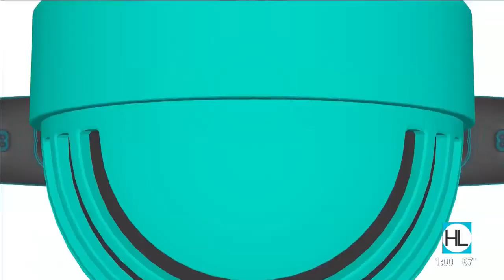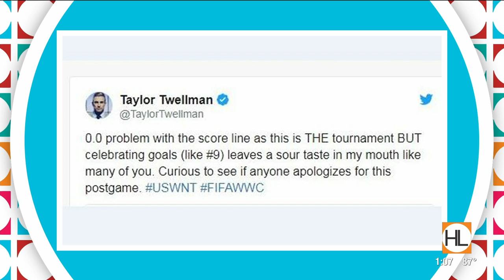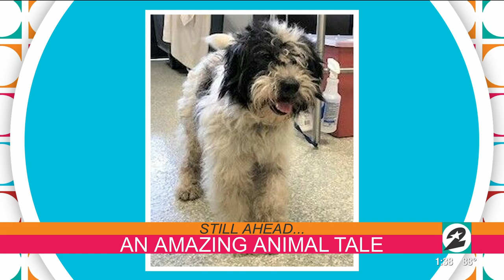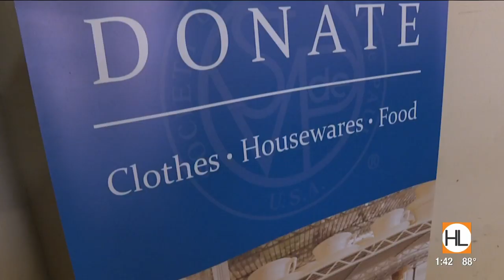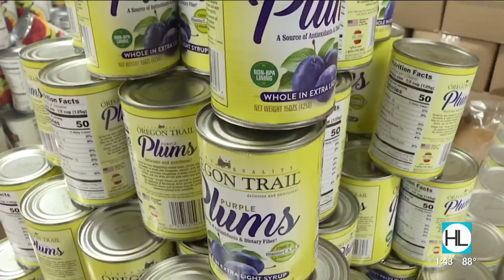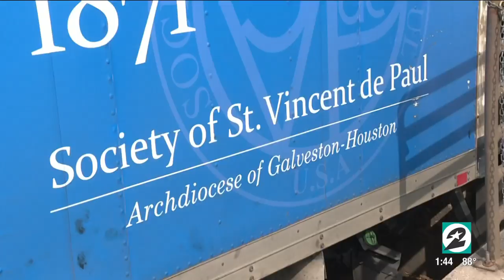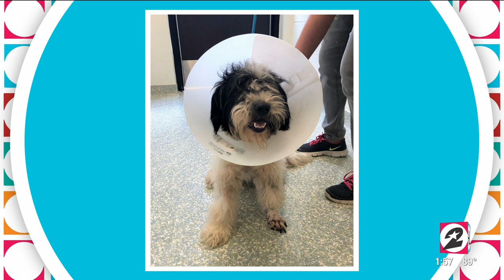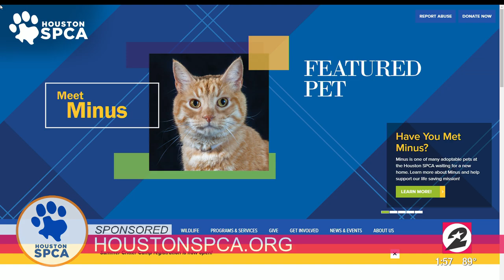Houston Life: June 12, 2019 | KPRC 2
Today on Houston Life; Botox and fillers aren’t just for women. Dr. Richard LeConey, with the Institute of Anti-Aging, has the perfect gift for dad this Father’s Day; a little anti-aging procedure. Plus, fun for the entire family. Houston Life correspondent Lauren Kelly goes inside the largest floating obstacle course in Texas, Altitude H2O. Also, Julio - with Coffee-Q  - shows co-hosts Courtney and Derrick how to whip up a couple of refreshing drinks to beat the summer heat.